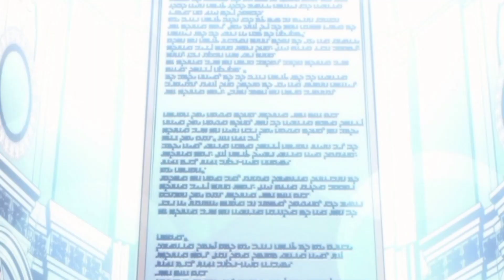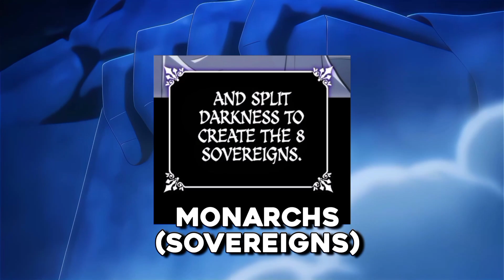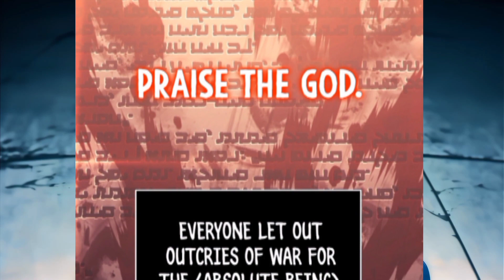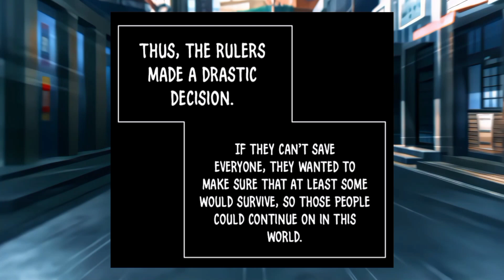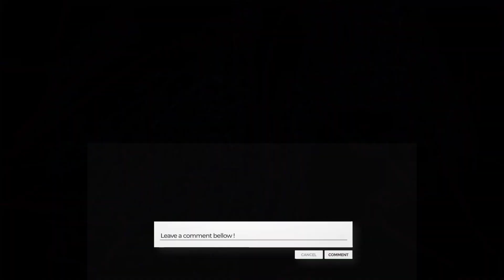What is System??||Solo Leveling Power System Explain In Hindi!!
Solo Leveling, also alternatively translated as Only I Level Up (Korean: 나 혼자만 레벨업; RR: Na Honjaman Rebeleop), is a South Korean web novel written by Chugong. It was serialized in Kakao's digital comic and fiction platform KakaoPage beginning on July 25, 2016, and was later published in by D&C Media under their Papyrus label since November 4, 2016. The novel has been licensed in English by Yen Press.

*Written by* : Raghav Jha
**Voice Over* : Raghav Jha
*Editor* : Raghav Jha
**Editing App* : Capcut , Inshot Etc.
*Mic For Voice Over* :
*_Professional Condenser Microphone_

 Hey, I'm Raghav Jha, and I want to extend a warm welcome to you at RJ's Multiverse, where we embark on an extraordinary cinematic journey together. Here, it's not just about watching movies and series; it's about truly understanding and appreciating them.
I'm your guide through this captivating world of storytelling. Through my meticulously crafted movie reviews and comprehensive series breakdowns, my aim is to enrich your cinematic experience like never before. We're not just here for entertainment; we're here to learn, dissect, and discover the artistry behind each frame.

It's crucial for me to emphasize that my content isn't just for show. Every video is carefully curated for both entertainment and education. This ensures that our journey through cinema is not only exciting but also ethically sound.

So, whether you're a seasoned cinephile or just beginning to explore this vast universe of movies and series, RJ's Multiverse is your gateway to a deeper understanding of the magic of cinema. Join me on this incredible adventure, and together, we'll discover the limitless possibilities of story-telling.